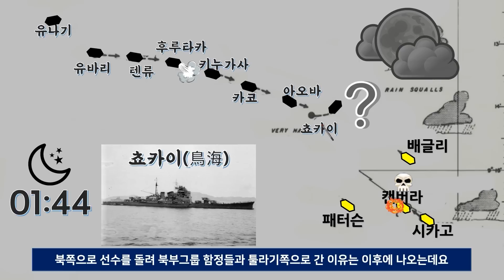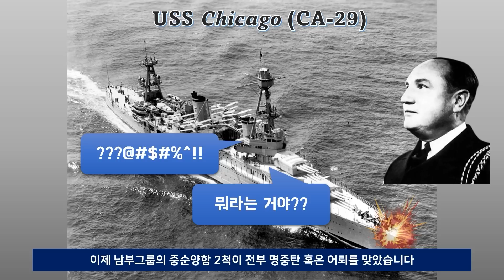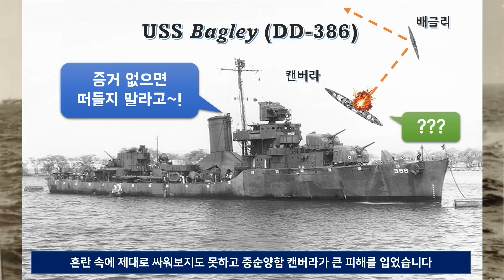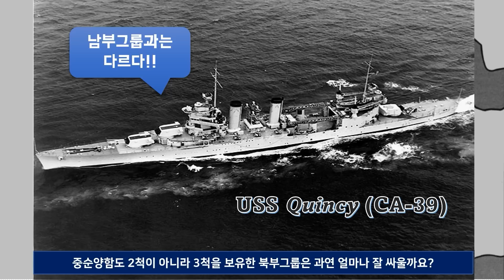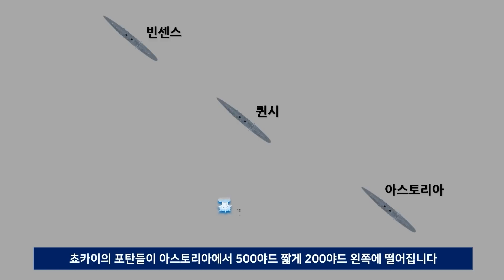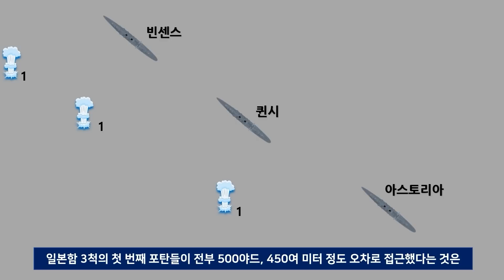미 해군의 총체적 난국 - 사보섬해전 (2) | 과달카날전역 리마스터본 | 5편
태평양전쟁 전투를 다룬 시리즈의 총합본 영상들 재생목록입니다